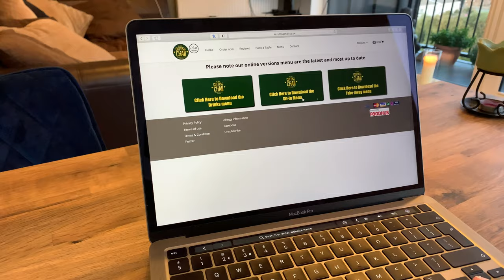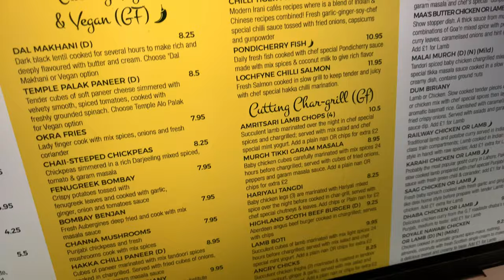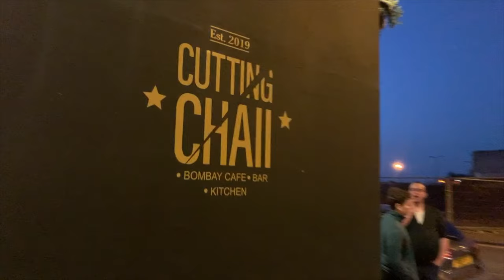Cutting Chaii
a well established new restaurant / takeaway in Edinburgh, well worth a try for their delicious authentic meals. Established in 2019 they have made their mark in the Leith area of Edinburgh, and according to us, well worth it too. Give them a try for yourselves you will not be disappointed, in fact, you'll be grinning from ear to ear.